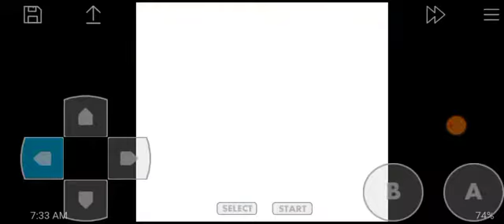Return of the Ninja (GBC) Stage 3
The rest of stages